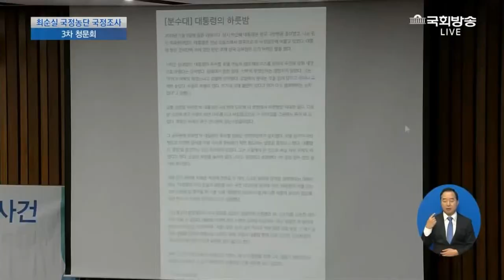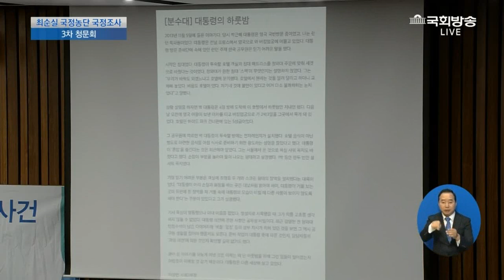김경진 의원, 박근혜 대통령 정신건강 의심. "변기공주, 화장대 사건등 행동 타입이 상당히 독특한데 이상하지 않나?"